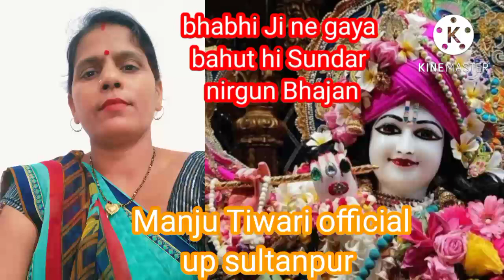ननद भाभी ने गाया बहुत ही सुंदर निर्गुण manjutiwari घायल की गति घायल जाने # nirgun_bhajan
धन्यवाद